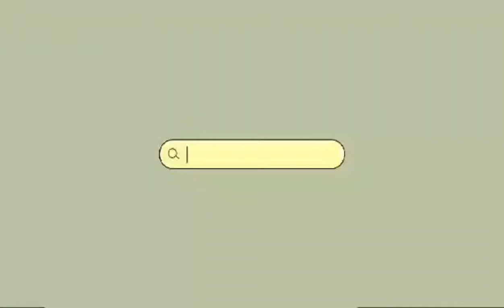DAY 7 FOR 30 DAYS MIX EXERCISE CHALLENGE